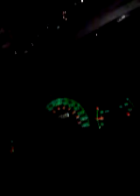Tue, 09 Mar #3